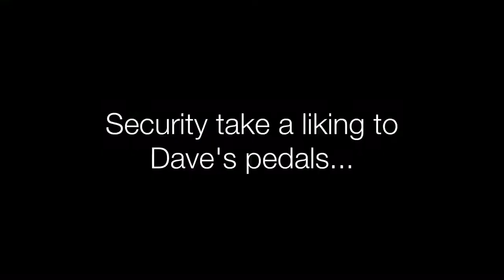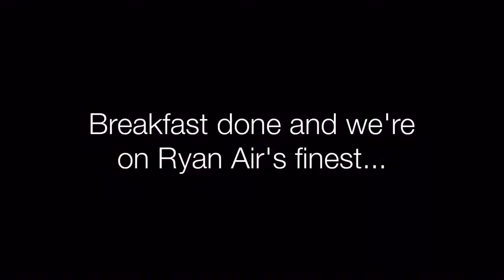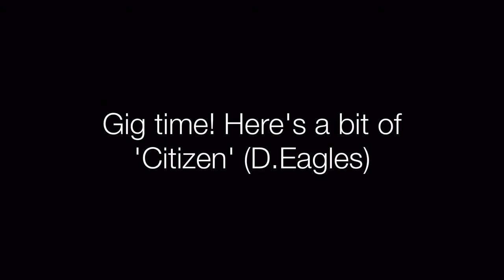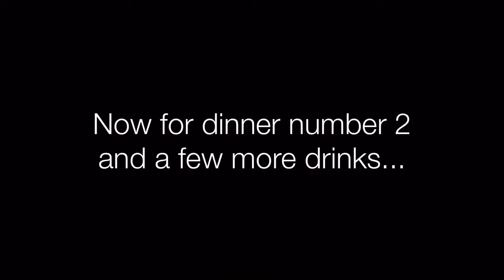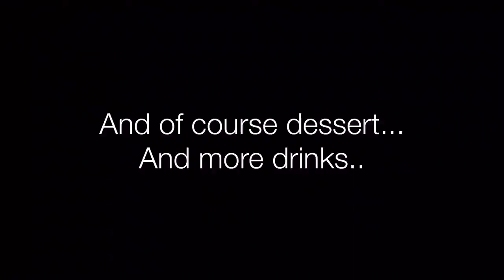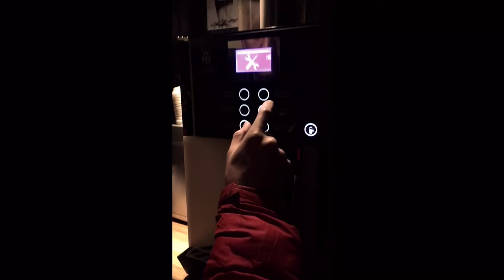24 hours with PARTIKEL - Trip to Germany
Mini video documenting Partikel's journey to Germany to play in Braunschweig.

Duncan Eagles - Sax
Dave Preston - Guitar
Max Luthert - Bass
Eric Ford - Drums